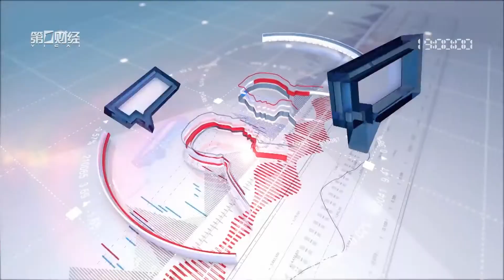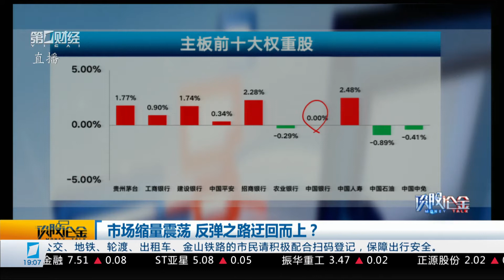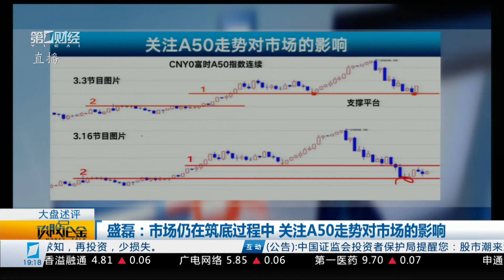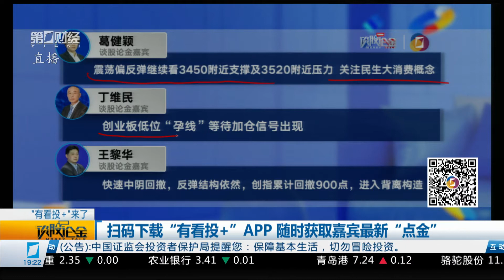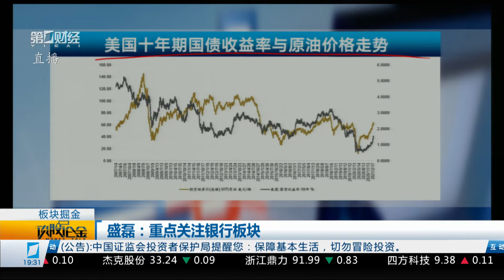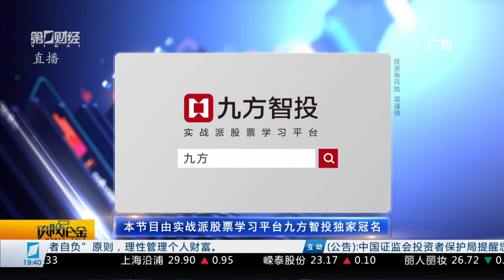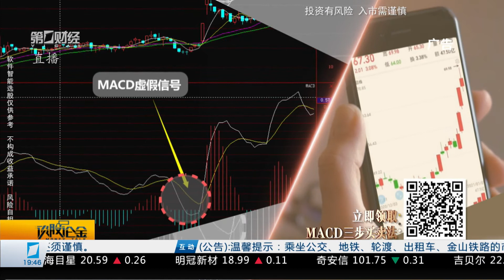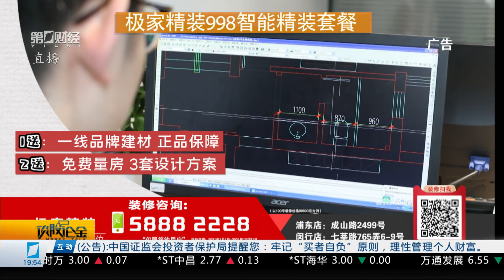《谈股论金》2021_03_16